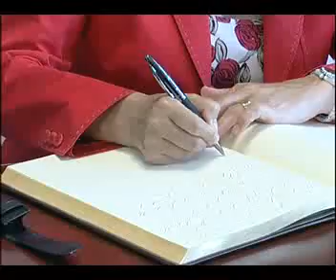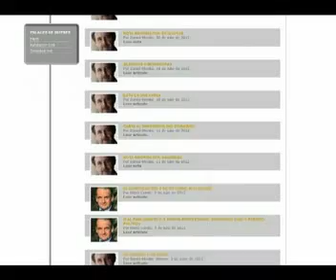INFORMATIVO 28 08 2012 PARTE 1